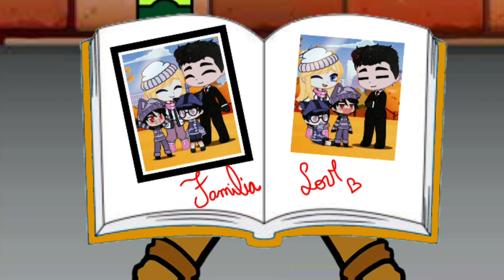☯️🦁SENDO HERÓI _(CONFRONTO FAMILIAR PARTE 2) DECEPCIONADO_TEMPORADA 3🐰🫂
Oie amores, como vocês estão?
O episódio saiu ...Espero que gostem MUITOOOO!

🗣•Dubladores Fiéis•